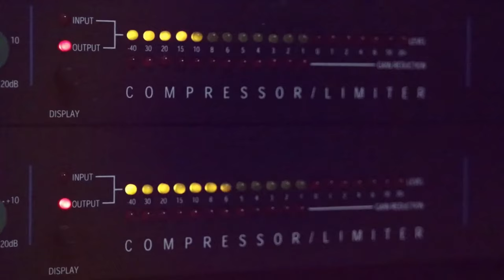الفنان براء تلاحمة يا دنيا دواره 2019 من حفلة محمود ابو زنيد مع تسجيلات حرزالله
دحيه سالم
  دحيه ايمن
 دحيه معين
 دحيه الزعبور
  دحيه عماد
  دحيه يا
  دحيه يوسف
  دحيه ابو
  دحيه بدويه